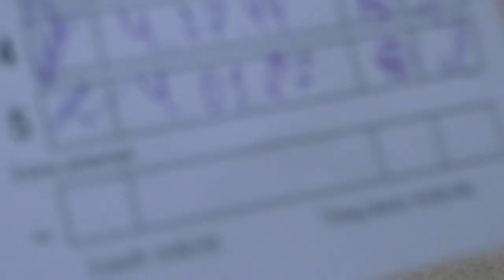Сборка кубика Рубика ногами | 3x3x3 With Feet (official solves)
С 1 января 2020 года сборка кубика Рубика ногами теряет статус официальной дисциплины WCA. Это решение было принято в связи со сложностью проведения и некоторыми другими особенностями. Желающие в 2020 году смогут выполнить сборки ногами в рамках дополнительных дисциплин SEE.
 На чемпионате в Казани я впервые принял участие в подобном мероприятии и больше не планирую. Мои ступни слишком крупные для кубика, для сборки мне требуется приложить серьезные усилия.
Видео создано исключительно в ознакомительных целях, никого не призываю собирать головоломки ногами.